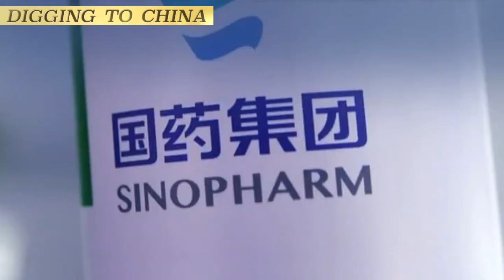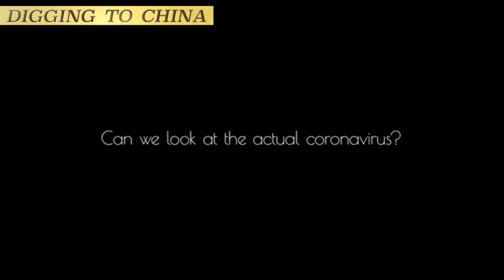Researchers say alternative three-dose schedule might mix and match two does | Digging to China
Both China’s CoronaVac and Sinopharm Covid vaccines are inactivated vaccines, which use killed SARS-CoV-2 virus. Researchers say this type of vaccine seems to be less potent because it triggers an immune response against many viral proteins. By contrast, mRNA and viral-vector vaccines target the response to the spike protein, which is what the virus uses to enter human cells. These two vaccines account for almost 50 percent COVID-19 vaccine does delivered globally. China administered about 2.4 billion doses of the vaccines to its citizens, but almost one billion doses have gone to 1 hundred 10 other countries, particularly the less wealthy nations, according to Nature's report.

But as the doses mount, so have the data, with studies suggesting that the immunity from two doses of either vaccine wanes rapidly, and the protection offered to older people is limited. Last week the World Health Organization announced advice from its Strategic Advisory Group of Experts on Immunization - SAGE,  that people over 60 should receive a third dose of the same or another vaccine to ensure sufficient protection.